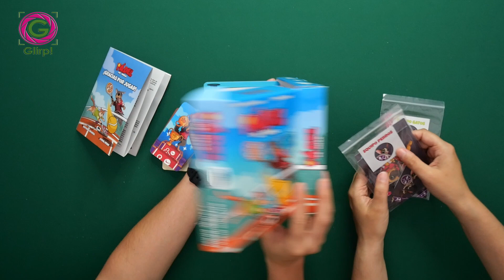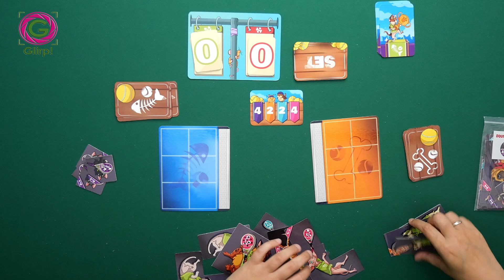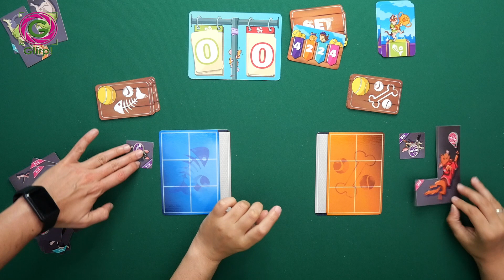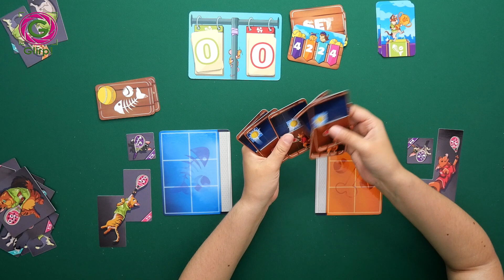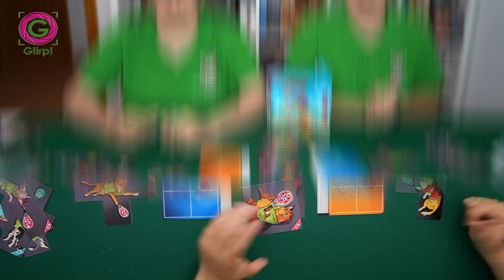Padel de Mesa. Cómo se juega y reseña completa a este gatos 🐱vs perros🐶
Padel de Mesa es un divertido juego para simular partidas a pádel gatos vs perros.

👥 2 jugadores
⌛ 20 minutos
🧸 + 7 años
⚙ Scribo Editorial

0:00 Introducción
0:18 Presentación
0:53 Unbox
1:43 Preparación de Partida
4:49 Cómo se Juega
9:08 Opinión